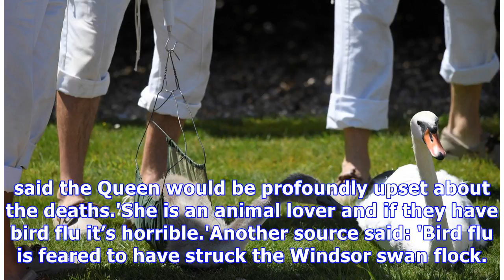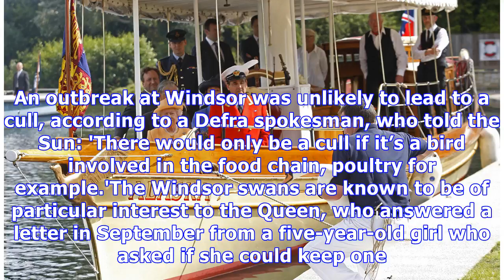'Bird flu' outbreak kills SEVEN of the Queen's swans at Windsor